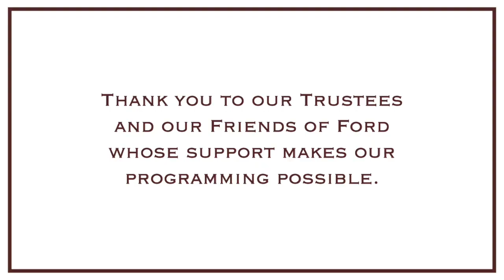Barbara McQuade speaks on "Attack from Within"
Barbara McQuade presented at Gerald R. Ford Presidential Library, highlighting her book, "Attack from Within: How Disinformation is Sabotaging America."